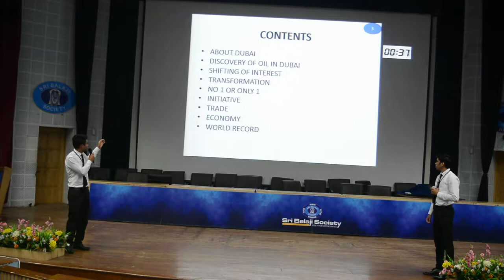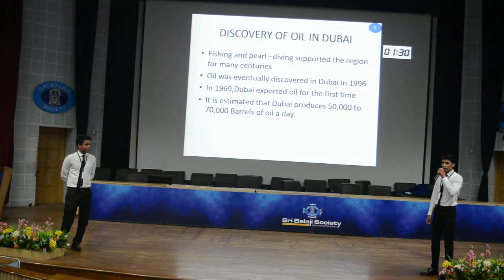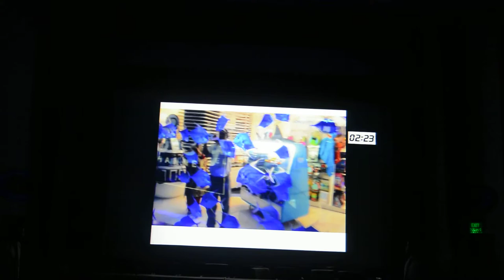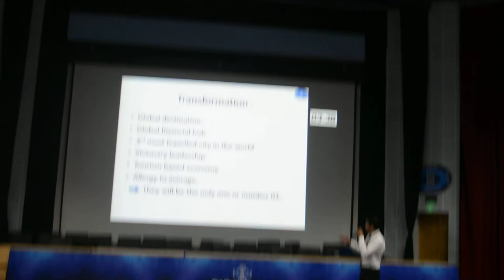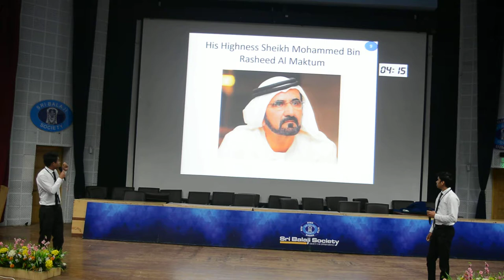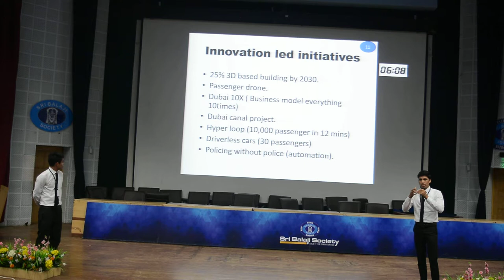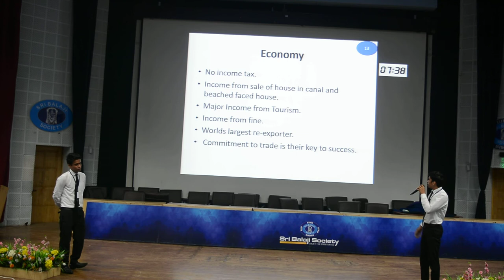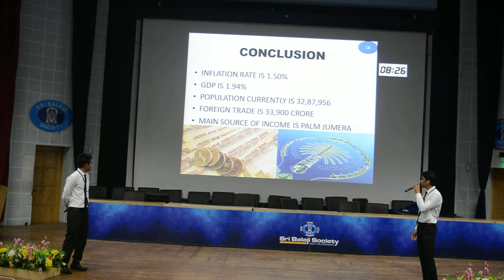Sri Balaji Society Induction Presentation 2019: Evolution of Dubai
Topic: Evolution of Dubai